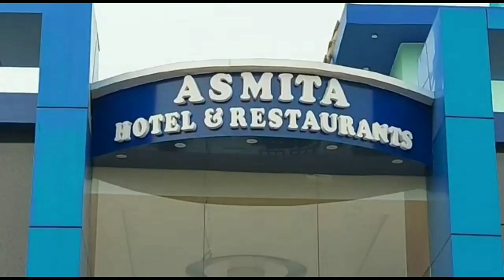যুবকের ঝুলন্ত দেহ উদ্ধারে চাঞ্চল্য, পাশে সুইসাইড নোট, পরিবারের দাবি কোম্পানির চাপ